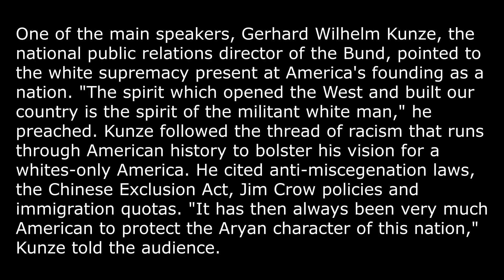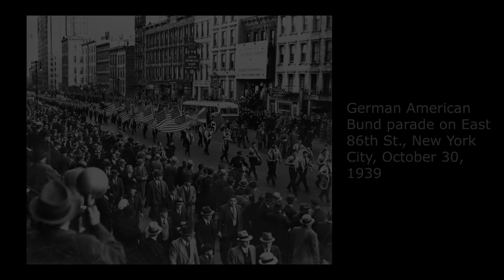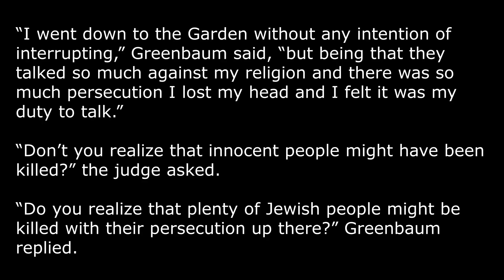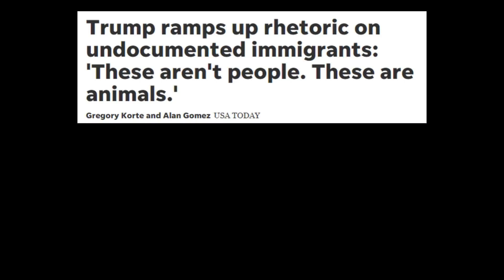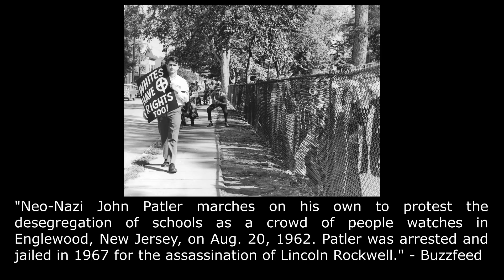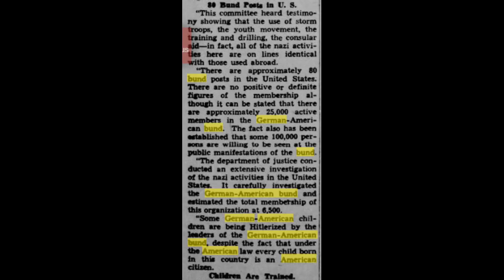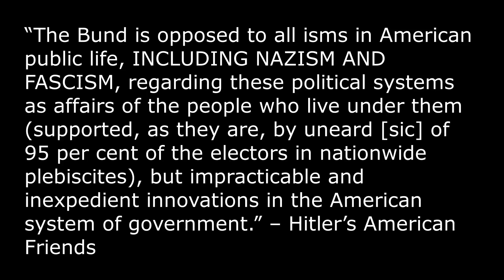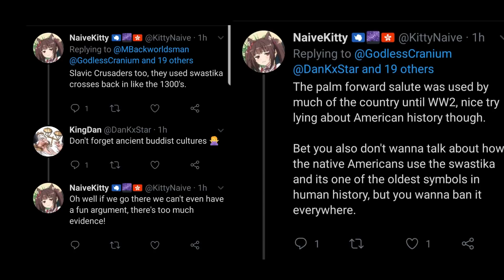American Fascism: The German American Bund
The German American Bund once held a Nazi rally in Madison Square Garden, where 20,000+ people showed up to attend.

What can we learn from past fascist movements, leaders and the useful idiots that attempted to help them? And can those lessons be applied to today?

In this video series, we'll be looking at just that. Join Suris and I as we look at past and present fascists, and those who enable them in our "Cycle of Fascism" series.